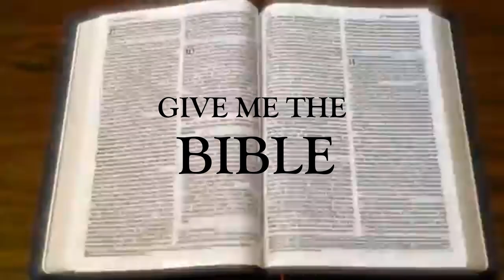The Biblical facts about Prayers. Lesson 2: Dealing with our Enemies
Every human being has an enemy and sometimes we feel we should pay them back for all the evil they do to us. In our quest to pay them back we curse them and wish them evil in our prayers but what has the word of God said about this? This video reveals God's word and how we can relate well with our enemies.